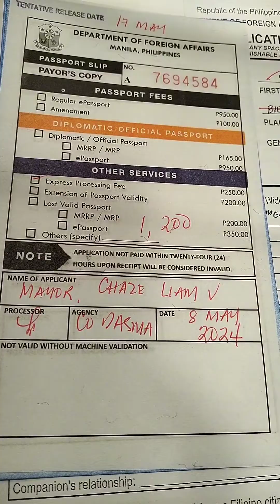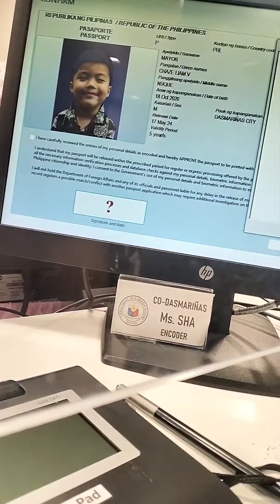Dfa Sm Dasmarinas Cavite | Teamkulet